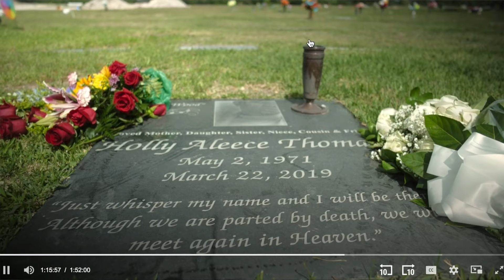What "Megan Thee Stallion: In Her Words" Documentary Reveals About the Industry | Reaction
Megan Thee Stallion’s Amazon documentary 'In Her Words' is a powerful, emotional, and eye-opening story about her rise to stardom, navigating the trauma of losing her parents, and the fallout from her legal battles with Tory Lanez. In this video, I dive into her unfiltered journey, breaking down the most impactful moments and the lessons we can learn from her story. Join me as I discuss how Megan’s resilience and transparency are inspiring Black women everywhere.

megan thee stallion documentary,in her words,tory lanez,megan thee stallion,megan and kelsey,tory lanez megan thee stallion case explained,tory lanez megan stallion case documentary,megan thee stallion mamushi,megan thee stallion in her words,megan thee stallion freestyle,megan thee stallion glorilla,prime video,diddy news,diddy update,deep dive celebrity,pop culture,celebrity news,megan thee stallion and kelsey,megan thee stallion otaku girl, skai jackson pregnant, skai jackson, halle bailey and ddg breakup, kim kardashian motherhood